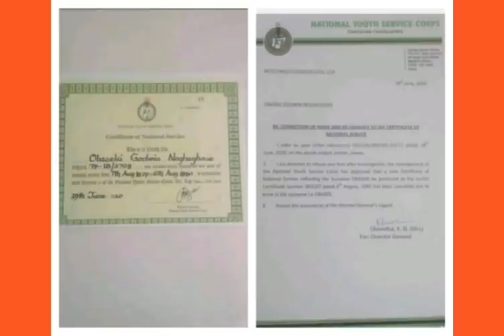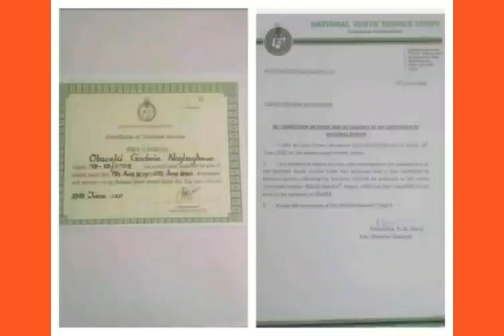BREAKING: VICTORY FOR OBASEKI AS NYSC ISSUES HIM A NEW CERTIFICATE